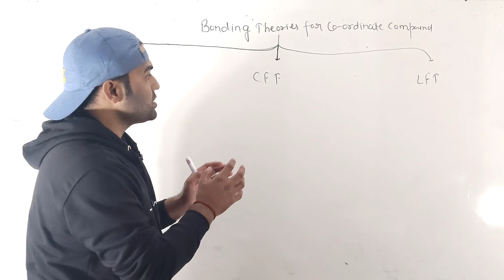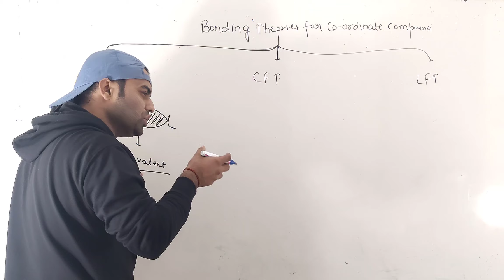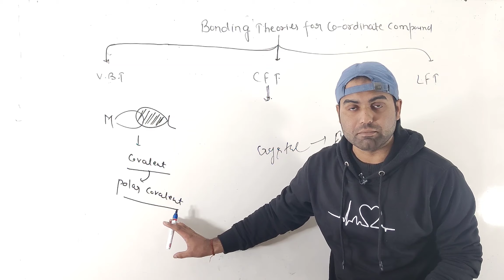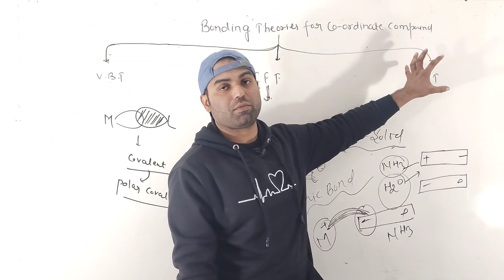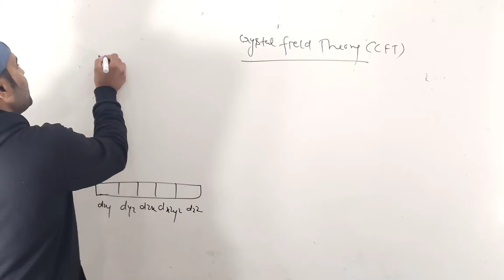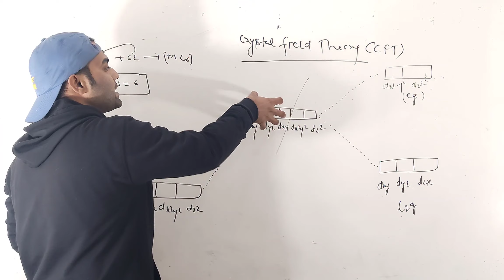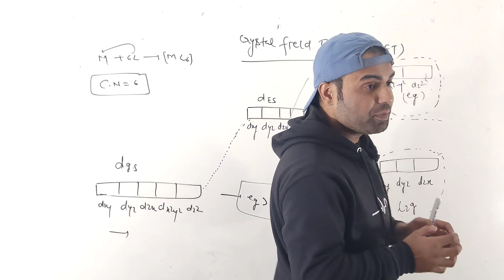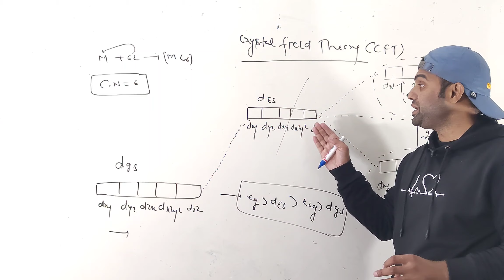co-ordination chemistry|| B.sc third semester chemistry|| theories of coordination chemistry